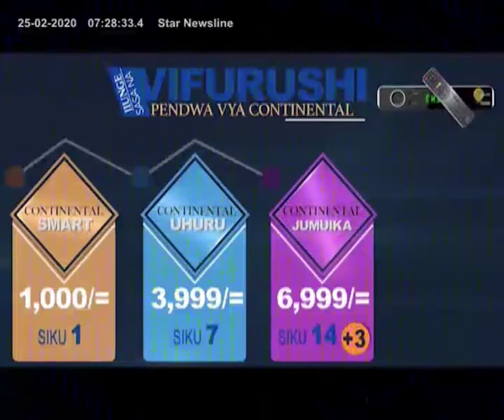TAZAMA KIPINDI CHA HABARI KUU |VYUO VYA KATI NA UCHUMI WA VIWANDA